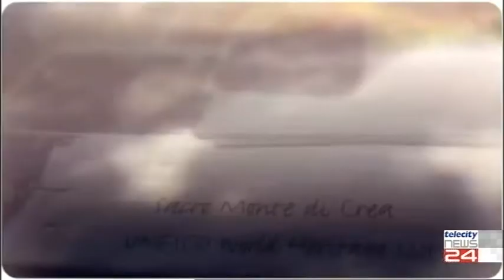02/02/2021 - Fururo incerto per Alexala, l'azienda turistica dell'alessandrino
02/02/2021 - Fururo incerto per Alexala, l'azienda turistica dell'alessandrino